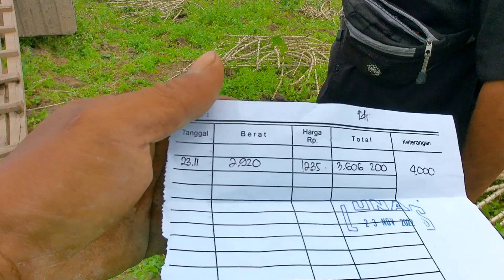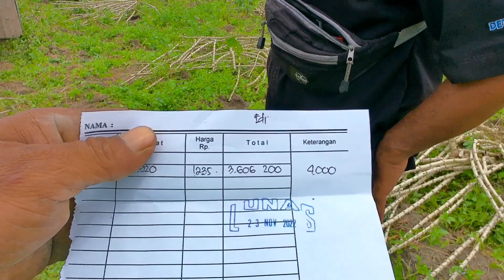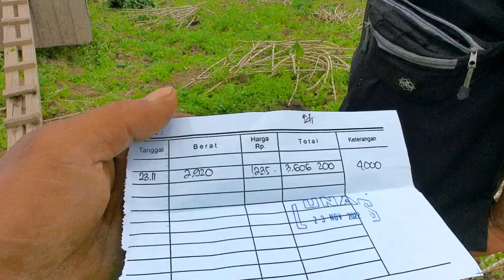harga singkong di Lampung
Petani keluhkan harga singkong saat ini#wawanpratama22